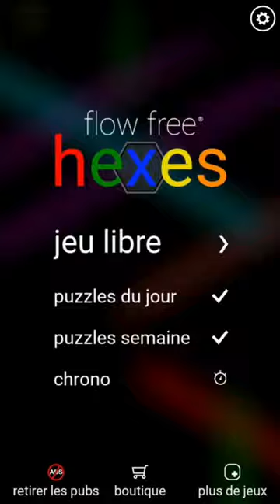Hexes Heroes: Navigate Today's Puzzle Perils